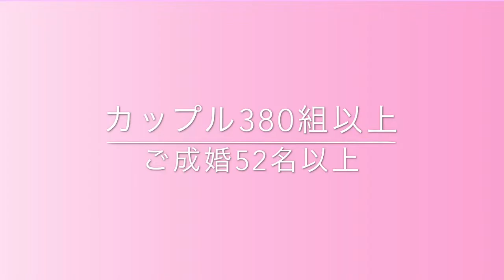婚活専門ちょいまるカフェ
伊賀名張地区最大